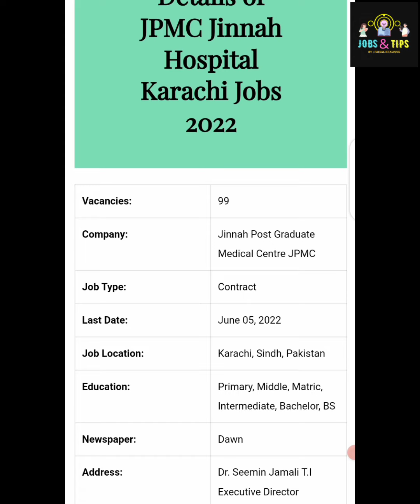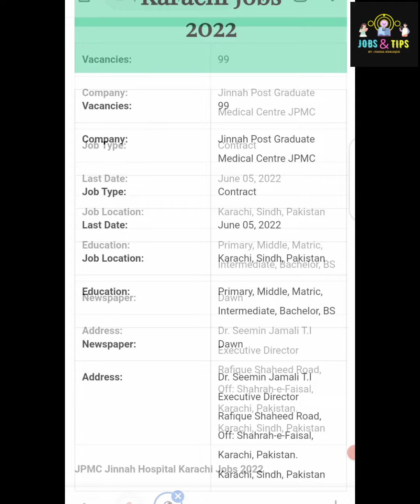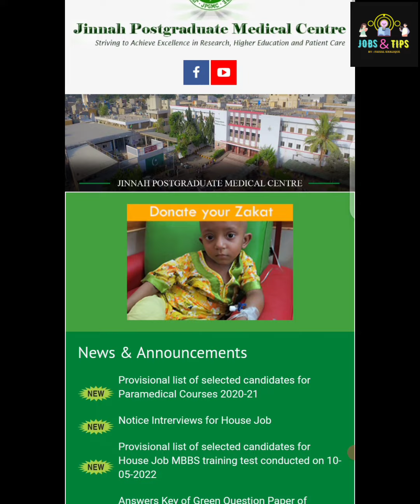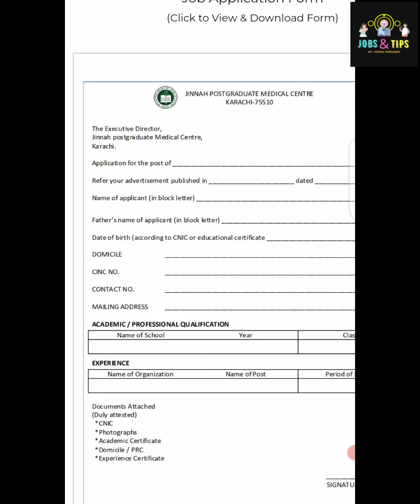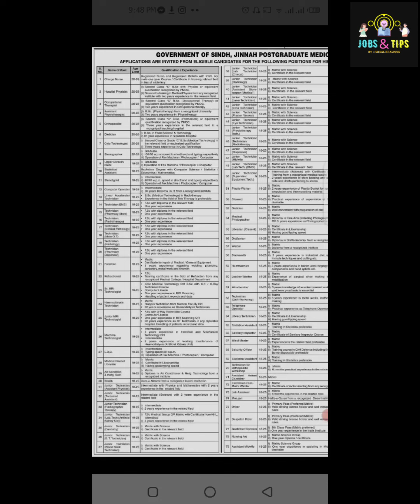Jinnah Hospital Karachi Jobs 2022|New JPMC Karachi Jobs 2022 |How to Apply For JPMC Jobs 2022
Jinnah Hospital has Announced New Opportunities to be part of It.